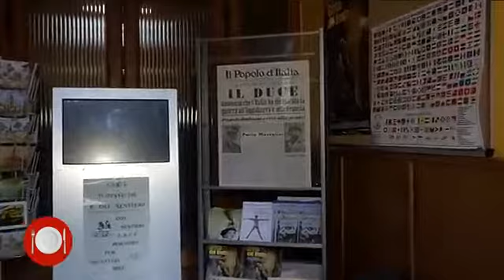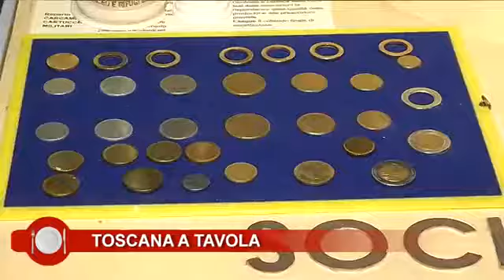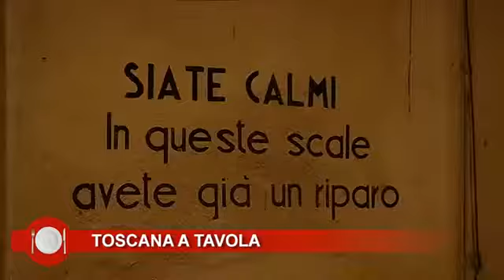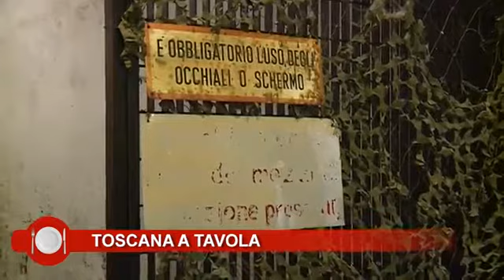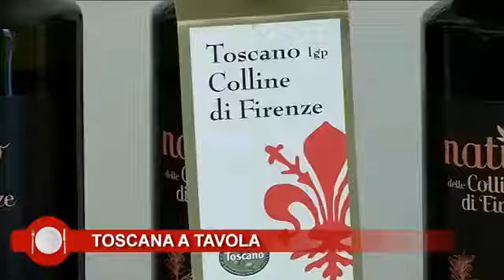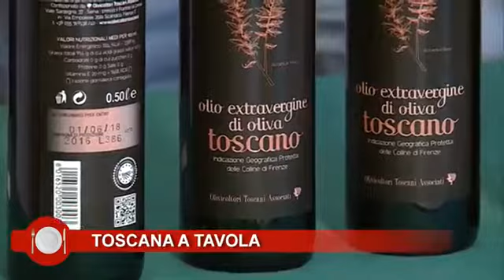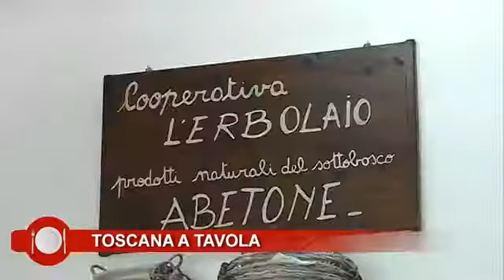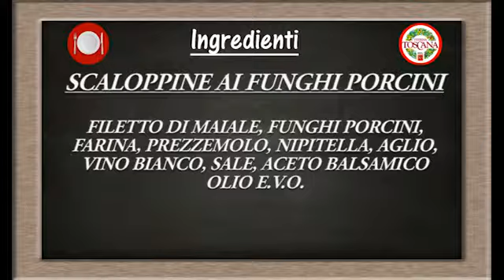Toscana a Tavola con Ristorante Primula all'Abetone: scaloppine funghi porcini